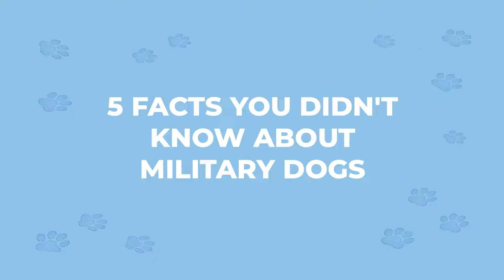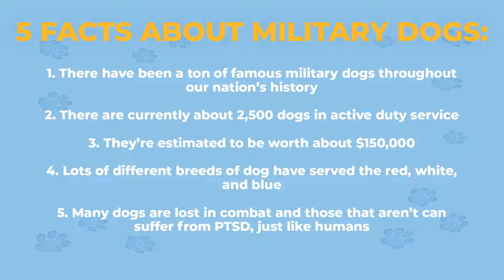5 Facts About Military Dogs You Never Knew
"With Memorial Day right around the corner, we want to honor those who have served our country, both human and K9.

Get 20% of AlphaPaw.come with code: MEMORIAL20
Alpha Paw gives you the best tips, tricks, and treat recommendations to help you give your best friend the happy and healthy life that they deserve. We share the latest dog news, expert advice, product recommendations, and feel-good stories to support you along your pet parenthood journey...and get your pup’s tail wagging!